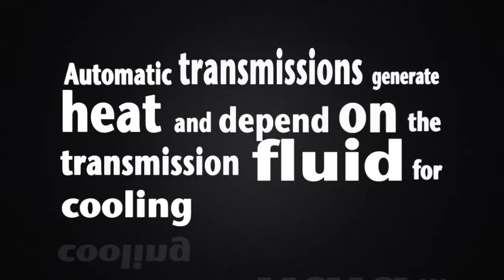Fact or Friction pt. 2 : Why Automatic Transmissions Depend on Fluid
Automatic transmissions generate a lot of heat and depend on the transmission fluid for cooling and protection.

Car Clinic radio host Bobby Likis explains:
"Transmissions generate a lot of heat, and especially so when tackling hills, towing and increasing your vehicles weight with cargo or passengers. In fact, more than 90 percent of automatic transmission failures are caused by overheating. Royal Purple Max-ATF is a synthetic, high performance automatic transmission fluid that automatically reduces heat and wear, makes shifting smoother and extends transmission life. When choosing oil, lubricants and additives for your vehicle, consider Royal Purple's high performance motor oil."

Follow Royal Purple on social media for the latest engine care tips:
Category: Autos & Vehicles